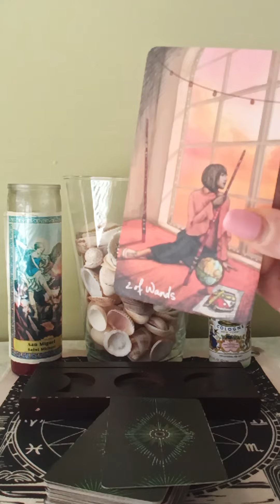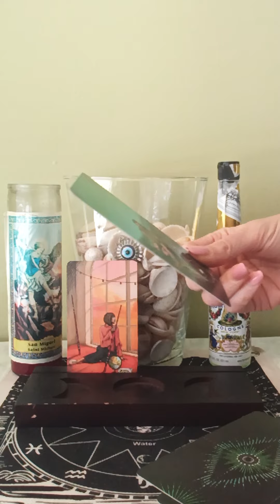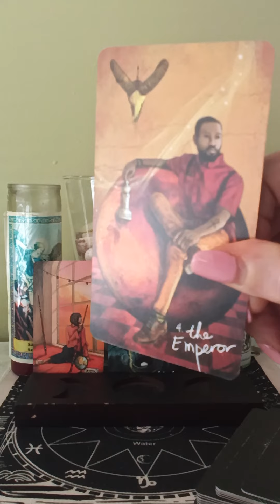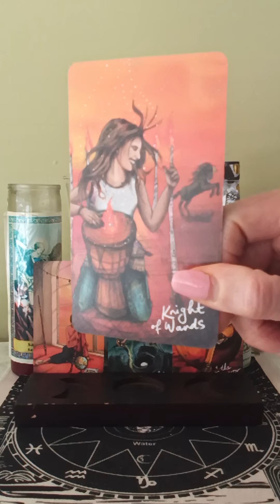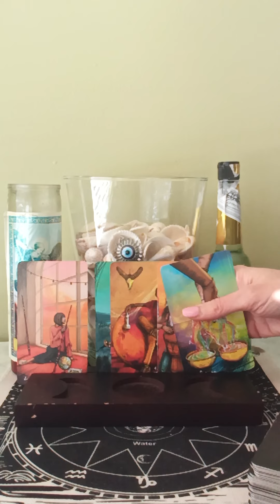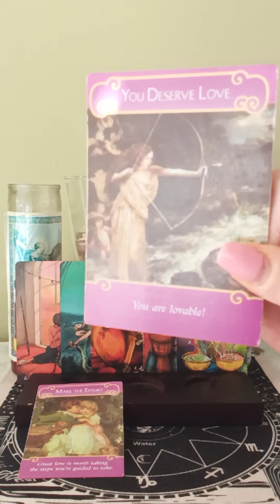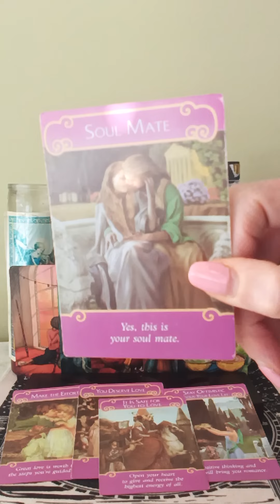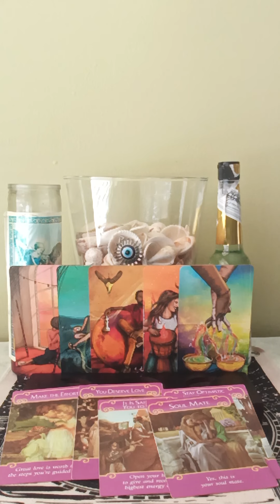♏🦂GC❤️READING🔮THIS PERSON IS GOING TO PROVE THEY ARE NOT LIKE ALL THE OTHERS, INTRIGUED BY YOU,UNION